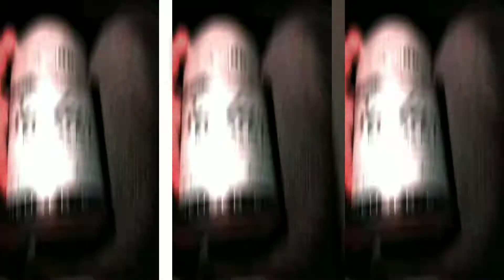Aankh Se Jhalka Aansu song dj remix - whatsapp status - (Lagao Boli main Bikne Aai Song)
SONG LYRICS 👇

aankh se chhalka aansu

aankh se aankh milao

aankh se aansu jhalak rahe hain

aankh se chalka aansu

aankh se chalka aansu ja tapka sharab mein

आंख से छलका आंसू

आंख से छलका आंसू जा टपका शराब में

aankh se aankh milao to koi baat bane

aankh se chalka aansu ja tapka sharab

aankh se aansu chhalak rahi hai

aankh se chalka aansu ja tapka sharab mein gana

aankh se chalka aansu ja tapka sharab mein dj song

aankh se chalka aansu ja tapka sharab mein status

aankh se chalka aansu ja tapka sharab mein dance

aankh se chalka aansu ja tapka sharab mein ringtone

aankh se chalka aansu ja tapka sharab mein jhankar song

aankh se chalka aansu ja tapka sharab mein mp3

aankh se chalka aansu ja tapka sharab mein picture

aankh se chalka aansu ja tapka sharab mein mp3 song

lagao boli mai bikne aayi

lagao boli mai bikne aayi status

lagao boli mai bikne aayi song

lagao boli mai bikne aayi dj song

lagao boli mai bikne aayi soch saluto

लगाओ बोली मैं बिकने वाली

lagao boli mai bikne aayi remix song

lagao boli mein lutne

lagao boli mai bikne aayi video gana